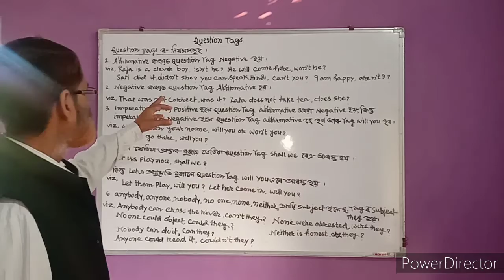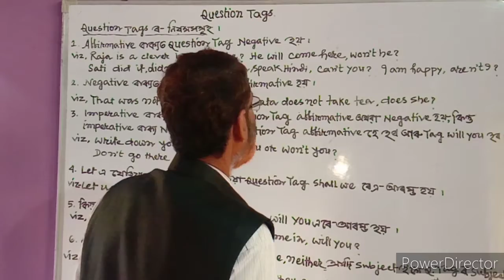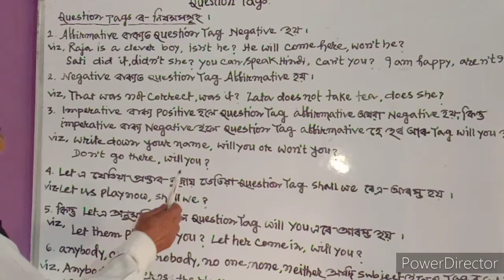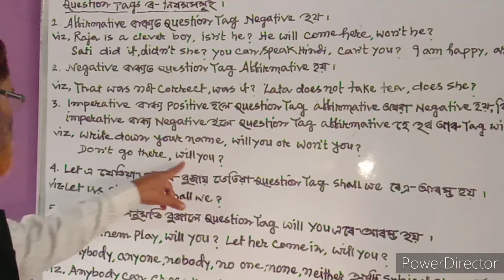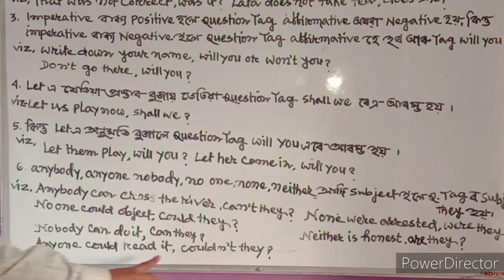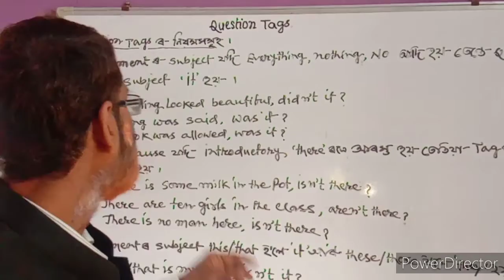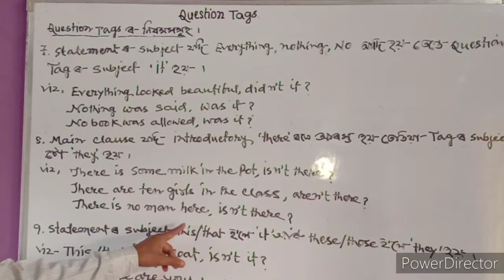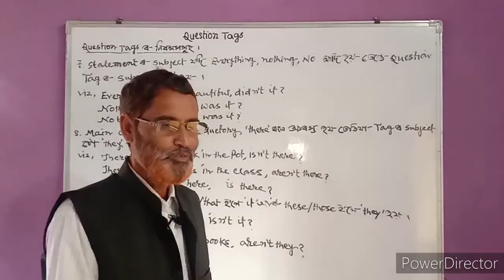Question Tags with Various examples by Abdul basir sir.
this channel made for grammar learning and also spoken English prectice-
so viewers please watch my video and do subscribe to my English grammar learning channel 🙏 hit the bell icon then you will Get notification when i will upload the latest videos.

for more videos ubdate visit my EGL channel website

god bless you ,stay happy, stay healthy,
thanks.